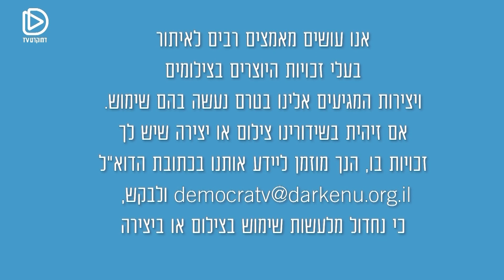מדברים דוגרי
'מדברים דוגרי' - הצמד אוריה רוזנמן וסאמח זקות חוזר בתכנית חדשה עם הכותרות שכיכבו בחדשות השבוע ואלו שלא, מנקודת מבט יהודית-ערבית משולבת ובכנות שלא תמצאו בשום מקום אחר.

03:38 - תקיפת המפגינים
07:25 - בן גביר בתיכון בליך
12:17 - קבלת פנים לואדים